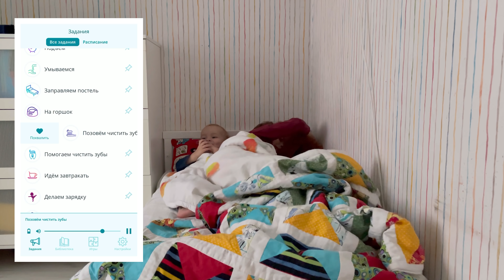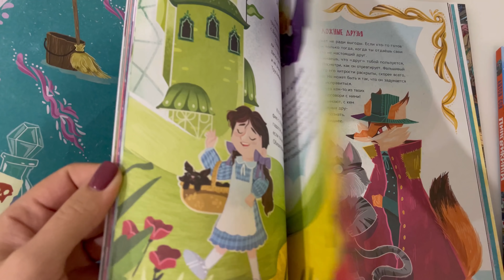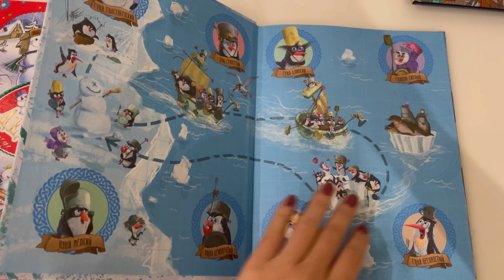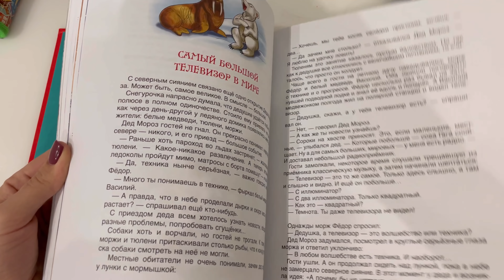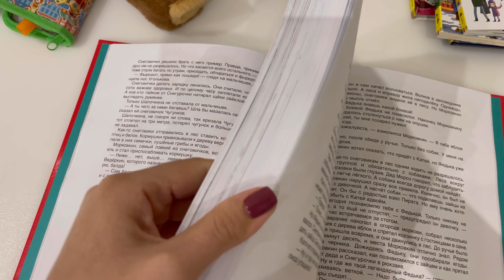Будни мамы🥰 Готовлю на 2 дня💪🏼Рутины/ Умный мишка/ Стригу сына😬 Вечернее чтение 📚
❗Если по каким-то причинам Ваш ребёнок с ним не подружится в течение 30 дней, то игрушку заберут и вернут Вам деньги, что очень маловероятно, я бы сама его не отдала😍

Курица под соусом терияки😋
чеснок 2-3 зубчика (можно сушеный 1 чл)
имбирь молотый 1 чл
перец молотый по вкусу

Филе нарезать на длинные полосочки, добавить масло и специи, перемешать, оставить минут на 5-10
Крахмал залить водой, перемешать, добавить жидкий мед и соевый соус, перемешать
Филе обжарить на большом огне до легкого румянца несколько минут, залить соусом и тушить помешиваю минут 5